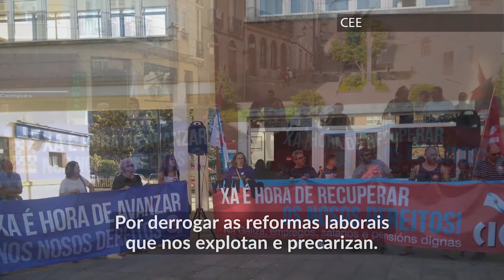19XCIG - Xa é hora de recuperar os nosos dereitos! - Xornada Nacional de Mobilizacións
Baixo o lema "Xa é hora de recuperar os nosos dereitos", miles de persoas esixiron nas rúas da Galiza ao novo Goberno do Pedro Sánchez pasos firmes para a derrogación e anulación de todas as reformas antiobreiras e antisociais impostas so pretexto da crise. "Xa non valen os xestos, non valen as escusas da falta de respaldo parlamentar para non derrogar a reforma laboral. De igual maneira que se chegou a un acordo para poñer fin ao Goberno do PP, teñen que conseguir a correlación de forzas necesarias para o cambio de políticas, porque senón estaremos ante un grande engano e unha fraude".